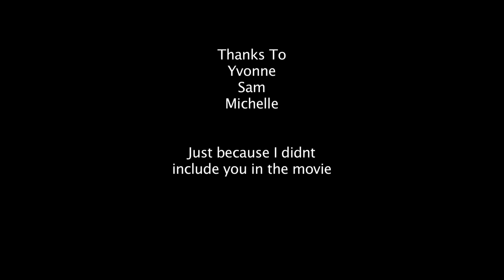A Job for Every Shmuck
A job for every shmuck is a comedic flick about a guy who has never been successful at interviews trying to get a job. Hyperactive, cocky, and overconfident, Rick (Shawn Brown) sets out on his quest to find a job.